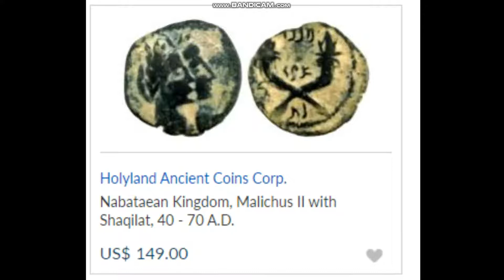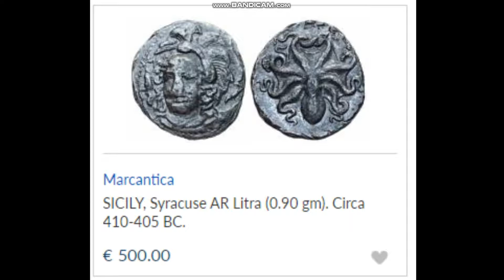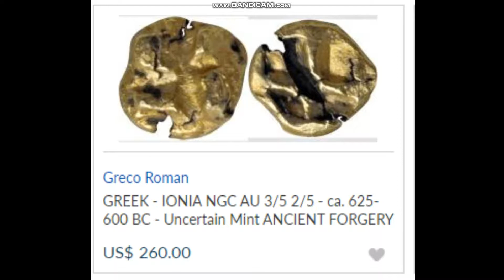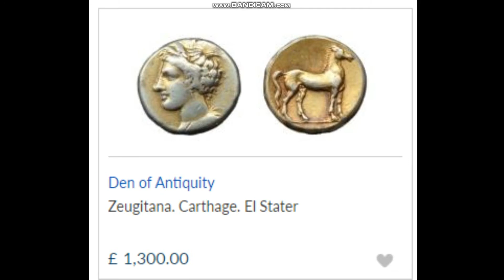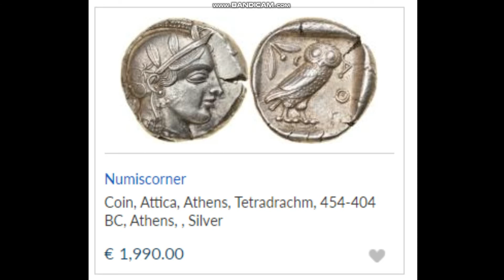Antik sikkeler ve değerleri